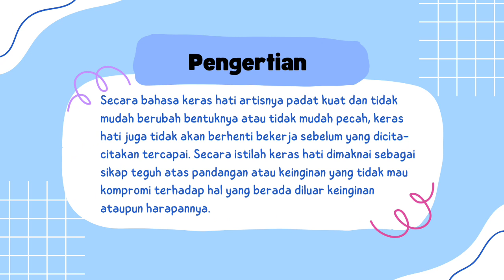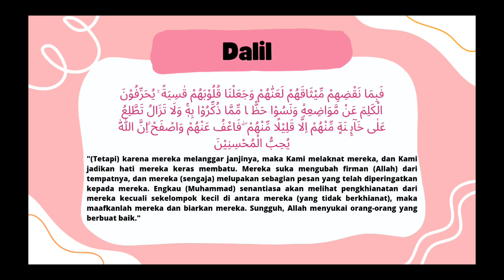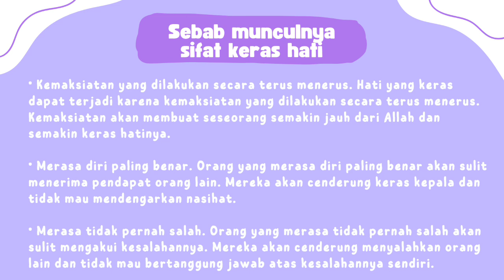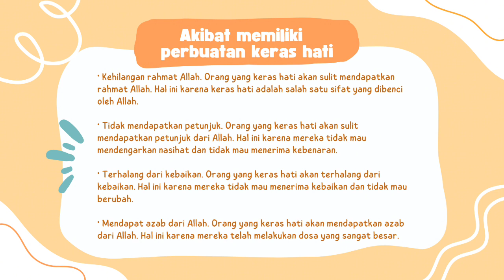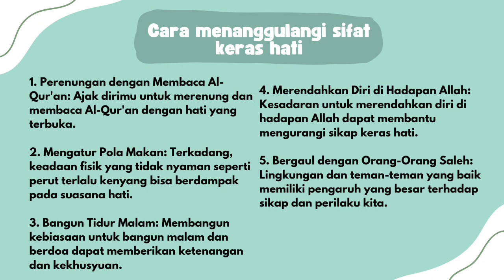KERAS HATI || AKIDAH AKHLAK || Nur Lela XII IPS 2